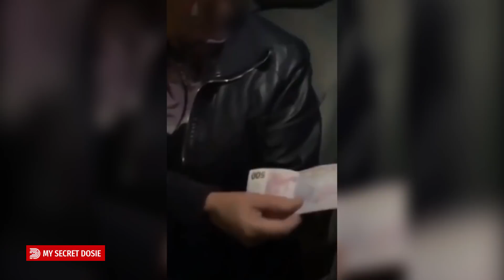Корупција во суд - вработена договара пресуда и зема пари